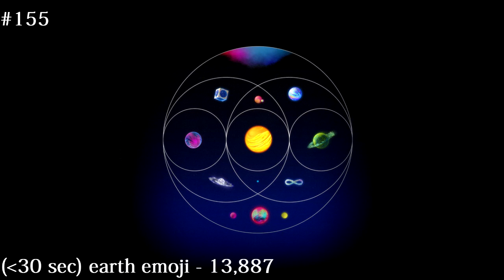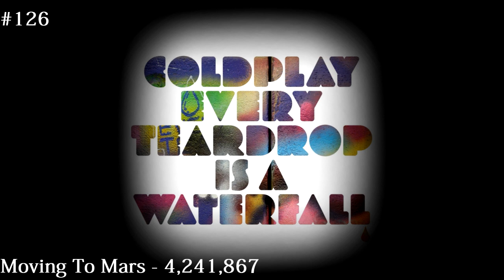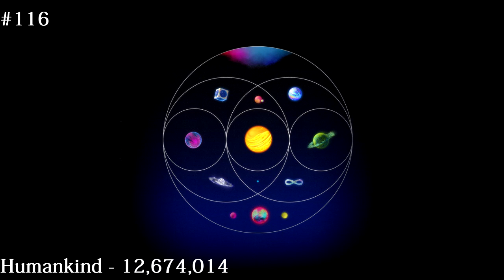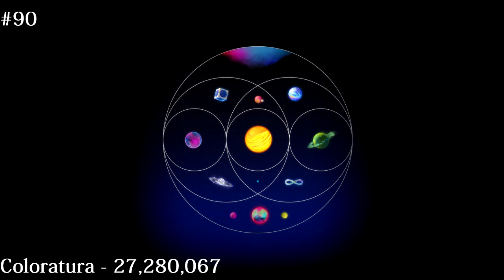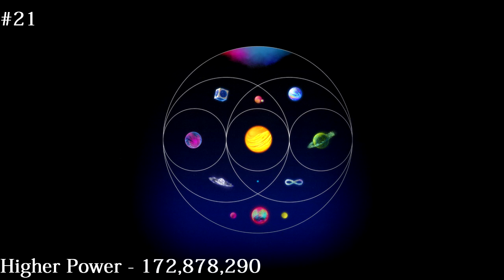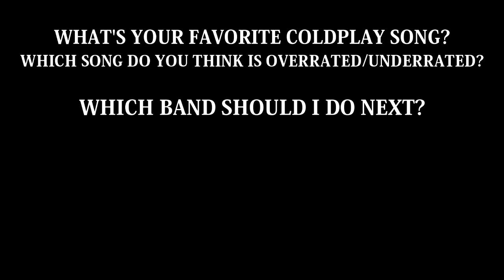All COLDPLAY Songs LEAST TO MOST PLAYS [2022]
raiohead xd

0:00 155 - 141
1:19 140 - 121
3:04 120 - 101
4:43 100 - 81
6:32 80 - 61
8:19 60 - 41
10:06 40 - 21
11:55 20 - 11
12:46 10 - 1